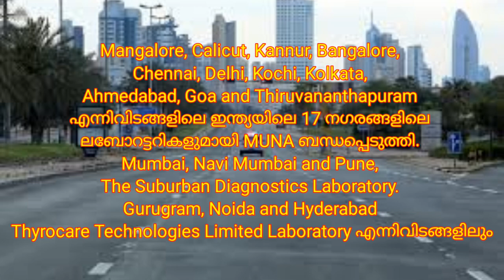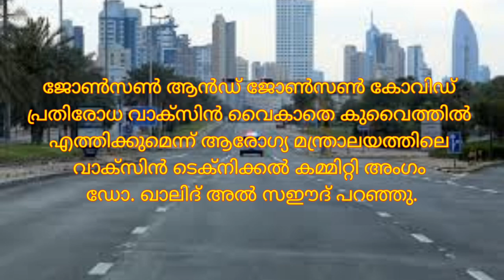KUWAIT NEWS UPDATES | JBG KUWAIT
KUWAIT NEWS UPDATES